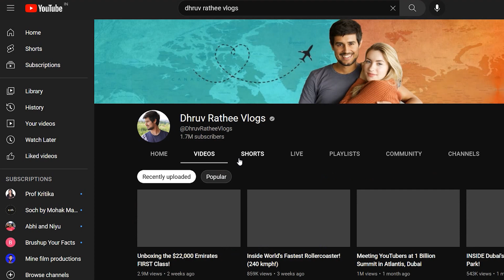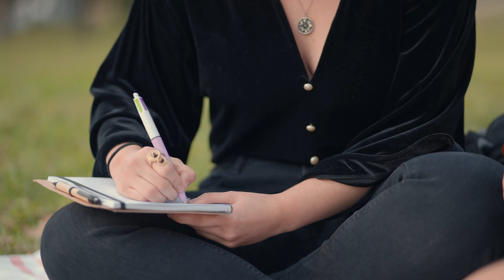Top 10 Youtubers | With Income Proof 2023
in this video we have explained about top 10 youtubers of India.